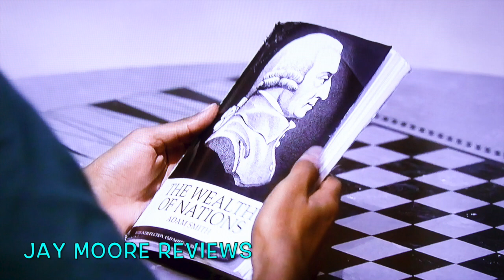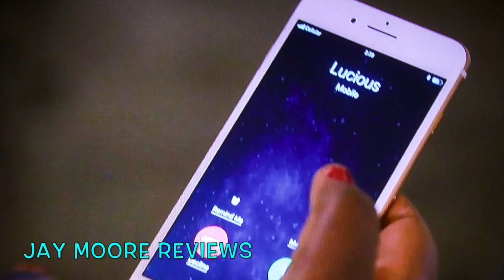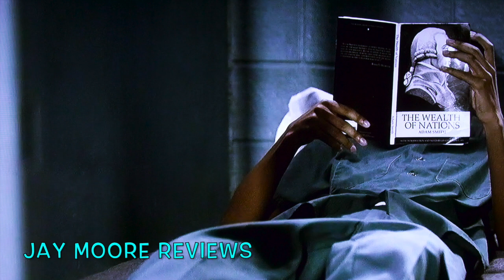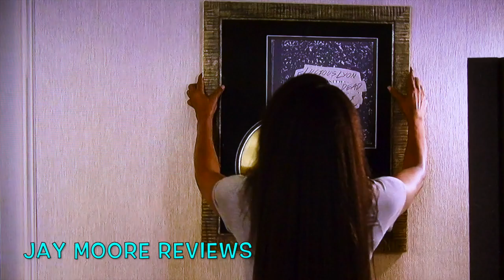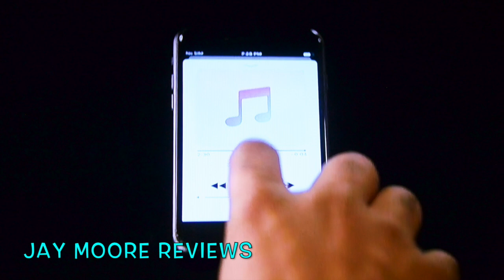Empire Season 5 episode 3 Recap!!!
This is a Recap for The Hit TV Show EMPIRE season 5 episode 3. This episode shows loquacious Lyon looking for funding for the new empire and cookie looking for employee's.

Category
Entertainment
License

UPDATE!!! "THE CHI Who is JASMINE DAVIS ( IMANI )